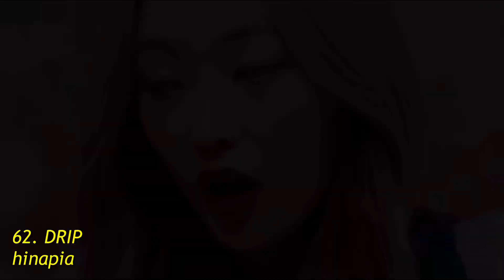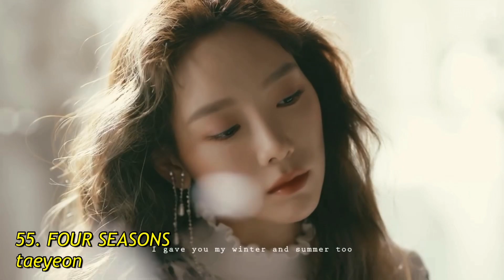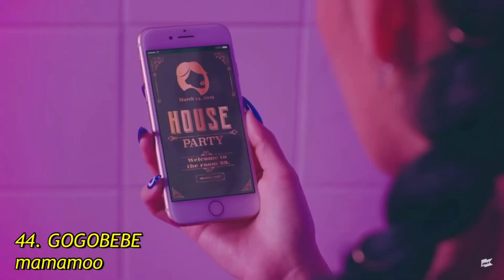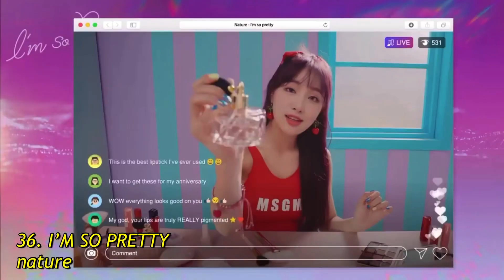my top 70 kpop songs of 2019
pls let me know your favourites too!!😁

lot of people have been asking me what app i used to edit, i use VLLO :)